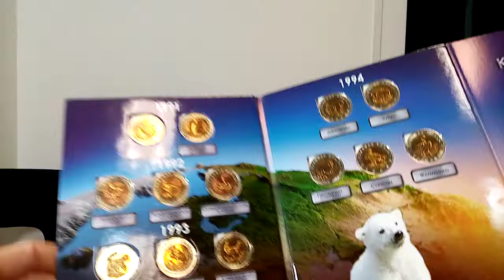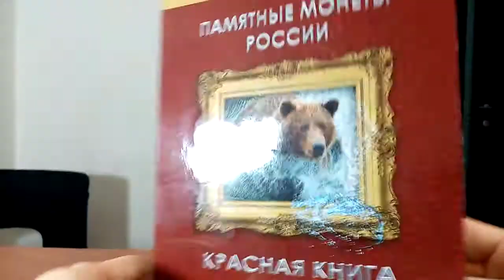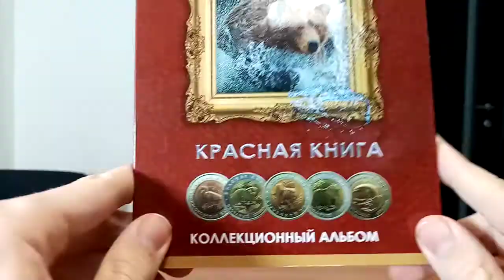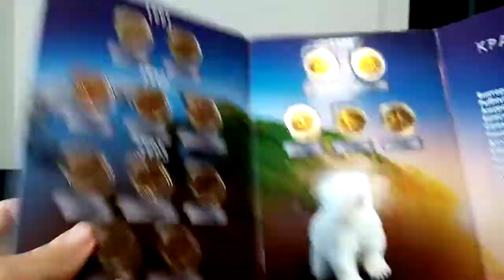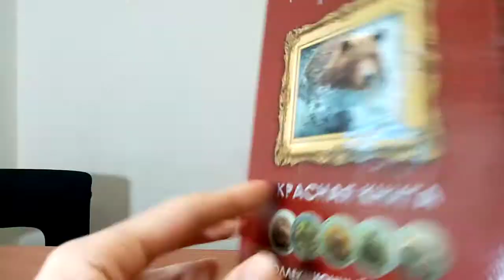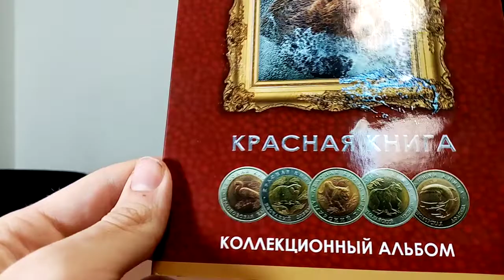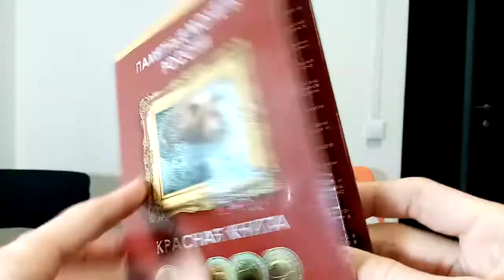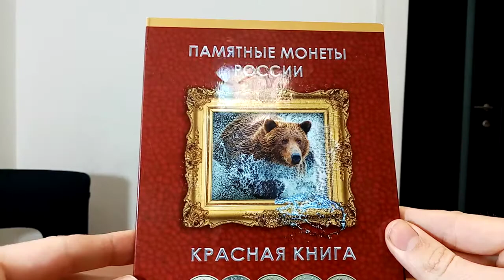Монеты Красна книга 1991-1994 год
Обзор Юбилейных монет
Успенский клуб
Телега: @bank25_ru